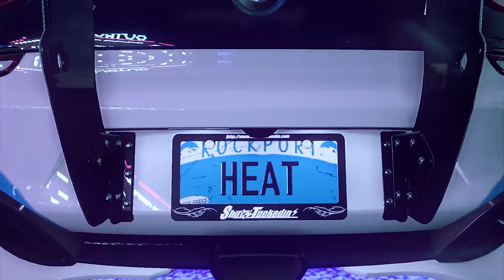CARELESS // NFS HEAT CINEMATIC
►►Remember to select Best Quality◄◄
      ►BMW i8 Coupe 2018 Sportscar◄